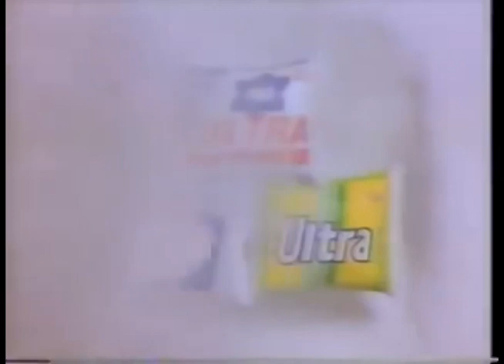Comerciales mexicanos: Ultra de P&G 1993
Aumento de tamaño en los detergentes de la familia P&G